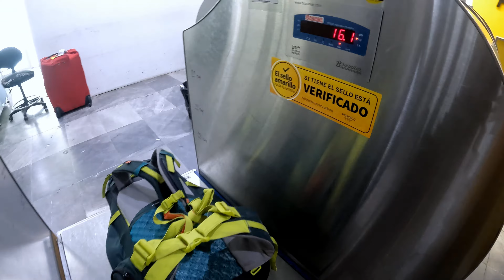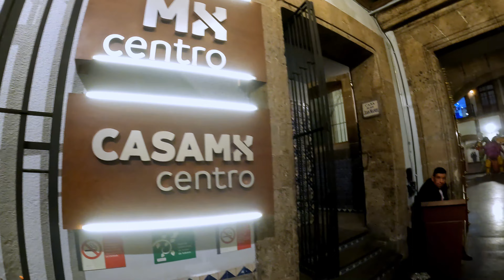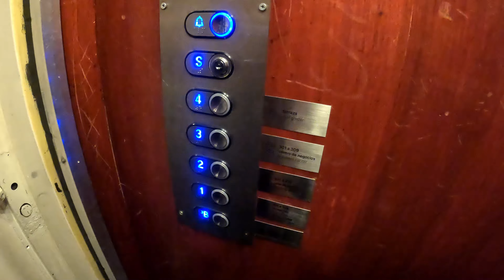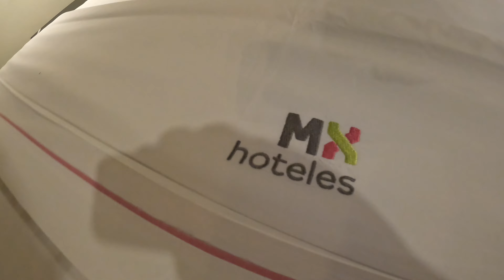Staying at 3 star hotel in Mexico City | Hola Mexico Ep 16 | The Rustic Wanderer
In Ep 16 of the Hola Mexico Travel series, I bid farewell to Puerto Escondido and embarked on a flight back to Mexico City. Upon my arrival, I checked into the comfortable 3-star Hotel MX Centro, strategically located in the city center, just a stone's throw away from Zocalo Square and the National Palace Mexico. The hotel pleasantly surprised me with an upgrade to the spacious Superior Suite, featuring 2 double beds, a self-serve kitchen with a dining area, and a generously sized bedroom.

While I typically opt for budget accommodations and hostels during my travels, this special stay at Hotel MX Centro allowed me to indulge in a bit of luxury. The hotel also offers a fitness center, ensuring that guests can maintain their active lifestyle even while on the road.